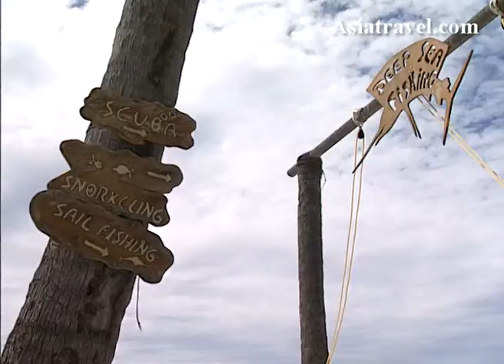Maldives Beach by Asiatravel.com